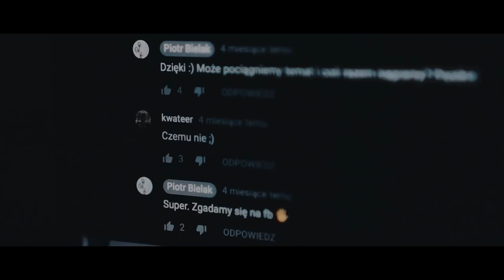STUNT vs TRIAL + konkurs w/ Piotr Bielak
Montaż: Mateusz Rudzki

Dodatkowe tagi: rower, wheelie, trial, mtb stunt, meeting